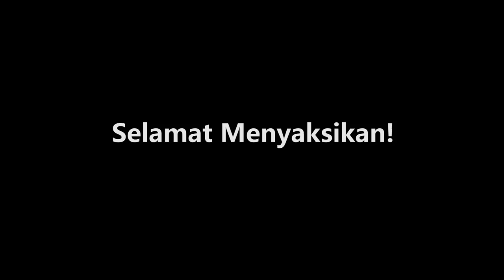Juliadi, Eka Agustiawan, Yumaneki VS Edy Kumara, Kenyos, Gung Dodi set kelima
Lavolla Cup adalah tarkam terbesar dan paling bergengsi di Bali dengan total hadiah ratusan juta rupiah. Berlokasi di banjar Lungsiakan kecamatan Ubud .